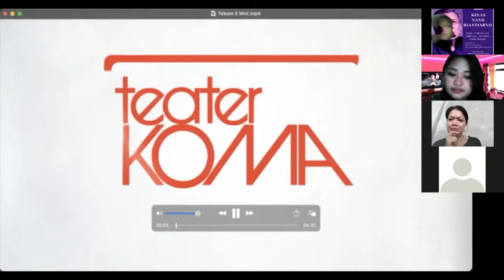Kelas Teater#18 - Kelas Nano Riantiarno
Kelas Teater merupakan program yang diinisiasi Kala Teater sejak tahun 2019 untuk mendengarkan, membicarakan, dan mencatat pendekatan dan metode penciptaan teater sutradara, aktor, dan penulis naskah Indonesia dan dunia.

Kelas Teater 2021 fokus pada sutradara teater Indonesia yang memiliki rekam jejak sekira 15 tahun dan masih aktif berkarya.

Kelas Teater #18 adalah Kelas Nano Riantiarno. Kelas Nano Riantiarno akan menelusuri pendekatan dan metode penciptaan teater Nano Riantiarno.

Nano Riantiarno memulai karirnya di teater sejak tahun 1965 sebagai sutradara, aktor, dan penulis naskah. Ia mendirikan Teater Koma pada tahun 1977 dan menyutradarai ratusan pertunjukan teater di sana. Ia telah menulis banyak naskah drama dan beberapa telah dibukukan di antaranya Trilogi Opera Kecoa, Sampek Engtay, Opera Ikan Asin, dan Tali-Tali: Kumpulan Lengkap Naskah Teater I (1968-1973).

Atas dedikasinya di bidang kesenian Nano Riantiarno menerima berbagai penghargaan salah satunya dari Jakarta Development Collaboration Network yang memilihnya sebagai pemenang +Jakarta Award kategori Art And Culture 2020.